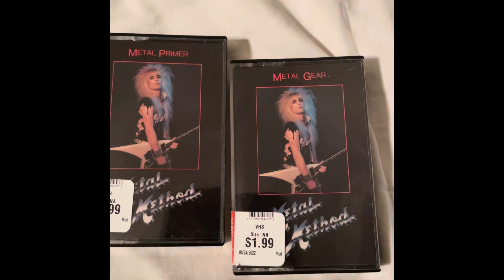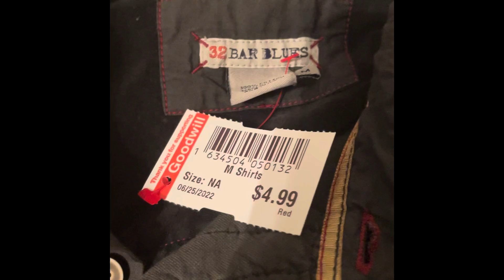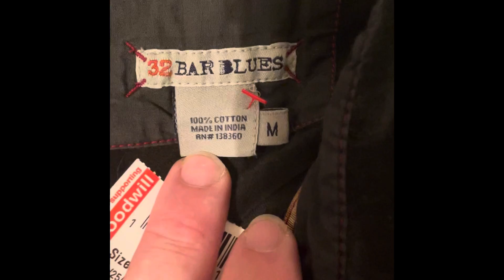My first recorded goodwill haul!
This is the first time I recorded a goodwill haul! I was nervous!

￼ Check out the items I have for sale!